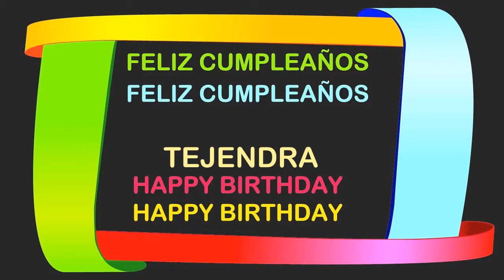Tejendra Birthday Postcards & Postales